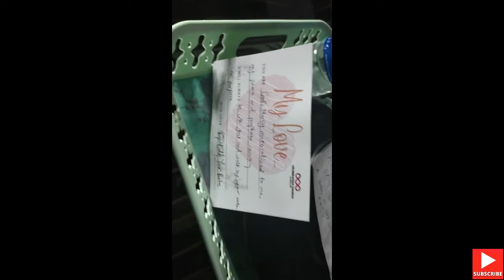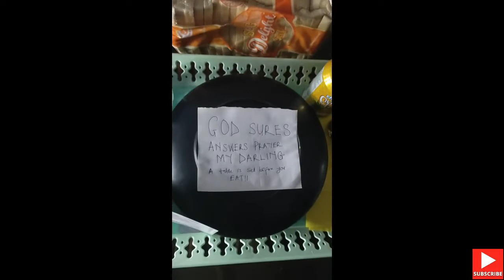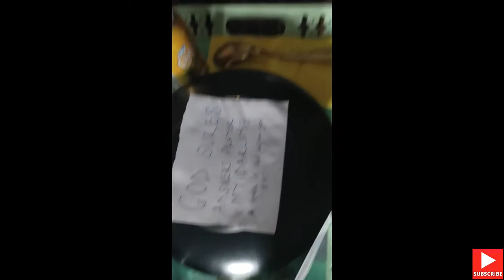Vlog, surprising my husband with his favorite food😃😆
Some lifestyle with the Abrahams!